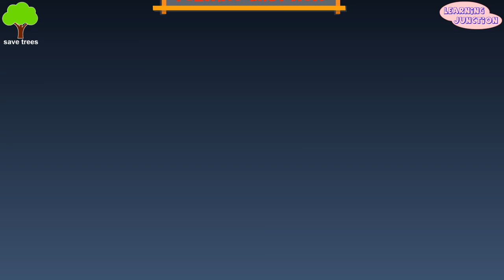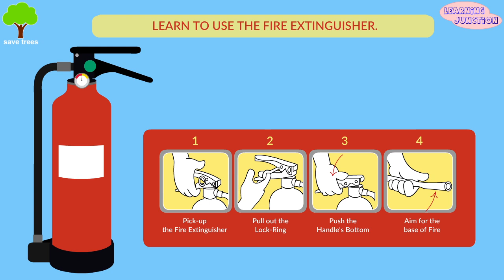Wildfires || wildfires reasons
Let's Learn about Wildfire or Forest fire with this video.